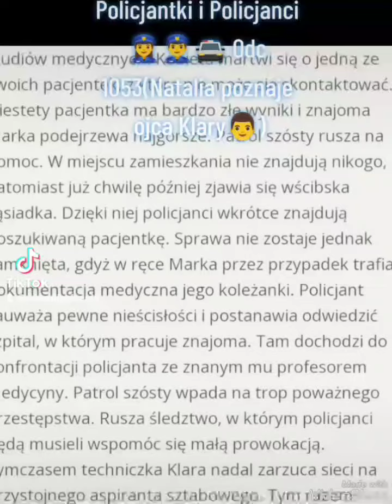Policjantki i Policjanci 👮‍♀️👮‍♂️🚔 Odc 1053(Natalia poznaje ojca Klary 👨)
Premiera Odc 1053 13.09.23 o 19📺